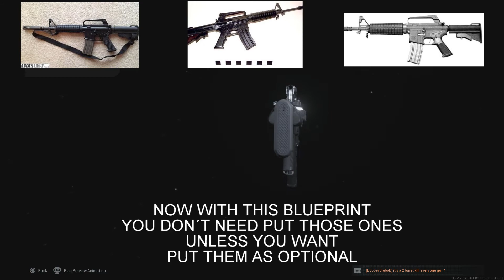Modern Warfare CAR-15 (M4A1) Hidden Weapon "Grail Quest" Blueprint Gameplay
On this video , recreating again the CAR-15 , but this time with the "Grail Quest" blueprint , making the weapon almost black !!

CAR-15 Gunsmith :
(M4A1 & "Grail Quest" blueprint)
 - FSS 11.5" Commando (barrel)(main  attachment)
 - Rubberized Grip Tape (optional)
 - Commando Foregrip (optional)
 - Compensador (mezzle)(optional)
 - Sleight of Hand (perk)(optional)

M1911 Gunsmith :

 - .45 Compact (barrel)
 - Rubberized Grip Tape
 - Sleight of Hand (perk)